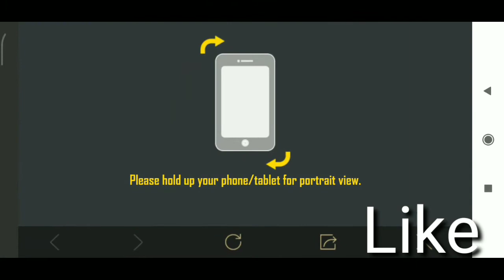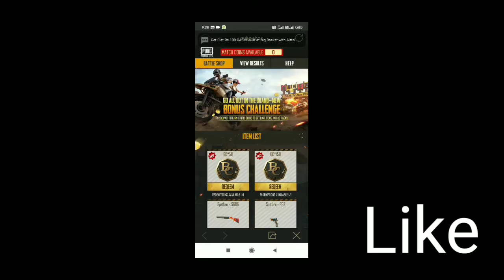PUBG Mobile lite Season 13 Full Winner Pass review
Top New and Secret feature of pubg mobile.new outfit cloths
and New skins are  fully detailed in this video.
Video covers
SEASON 13 WINNER PASS FULL PUBG MOBILE LITE
pubg lite season 13,new season in pubg mobile lite